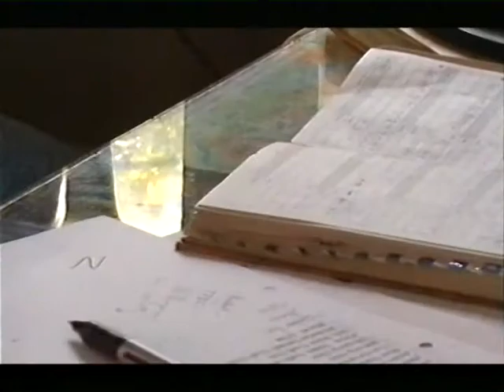'Himalayan Encounters' National Geographic Adventure One 2003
A three-day mountain bike race in the beautiful Kathmandu Valley held surprises for all involved, with a spectacular race to the finish line.